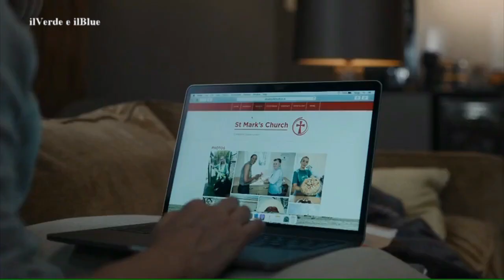Riassunto Killing Eve - Stagione 4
Dopo l’incontro tumultuoso sul Tower Bridge alla fine della stagione precedente, Eve e Villanelle cercano di venire a capo del loro legame ossessivo.

Testo: Wikipedia